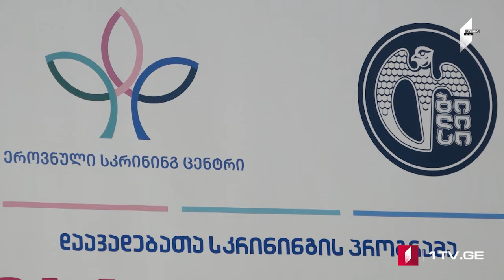ՄՈԱՄԲԵ – լրատվական թողարկում հայերենով [12:00/20.06.2024]